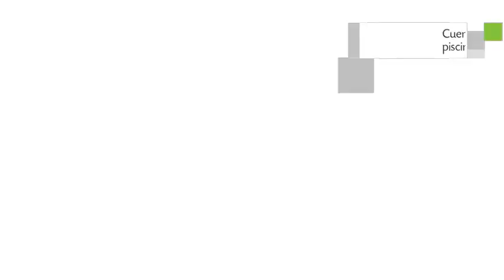Hotel Adhara Hacienda Cancun en Cancún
Adhara Hacienda Cancun es un Hotel de 247 habitaciones localizado en Avenida Nader, 1.